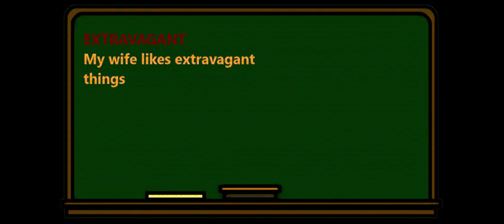10 SYNONYMS FOR THE ADJECTIVE EXPENSIVE.